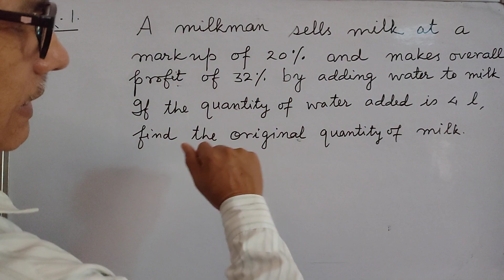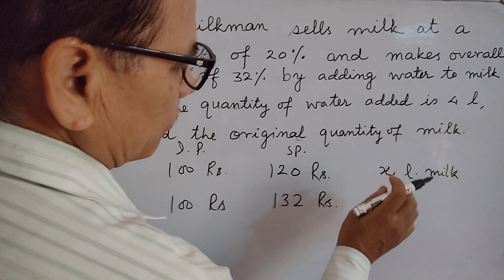Profit and loss. By R Chand Sir.